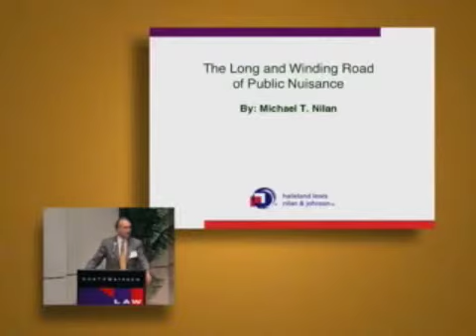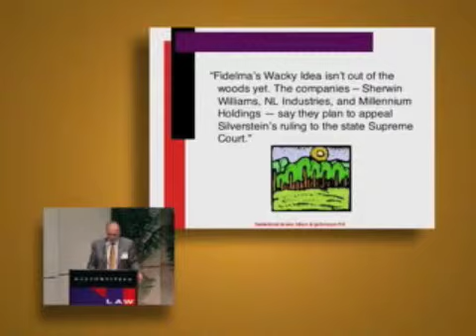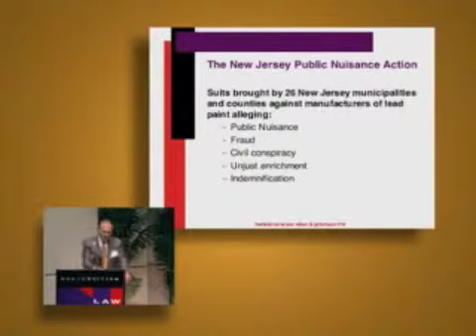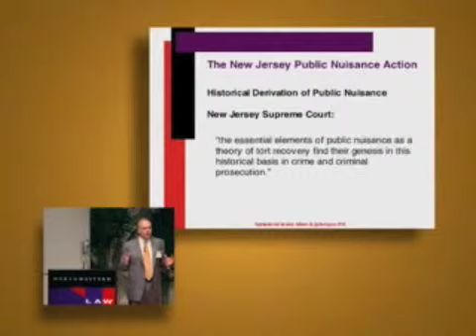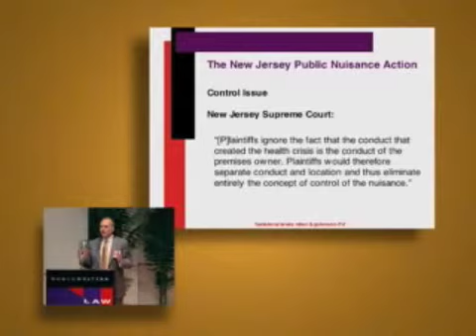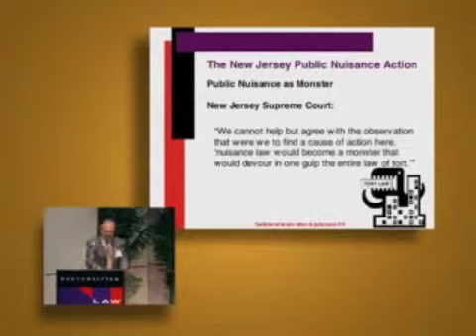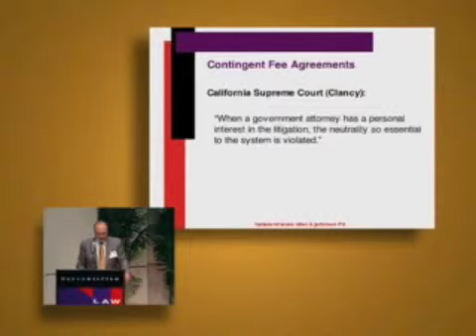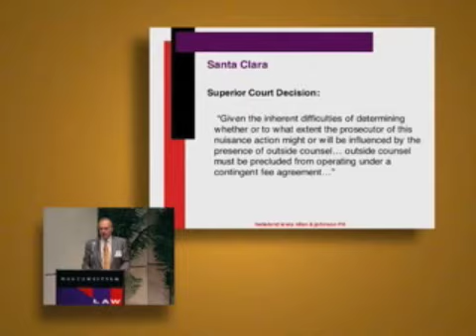The Long and Winding Road of Public Nuisance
Michael T. Nilan, of Halleland, Lewis, Nilan & Johnson, PA, presents on the topic of public nuisance litigation during a panel at the 2nd Annual Civil Justice Symposium, held in November 2007. ____